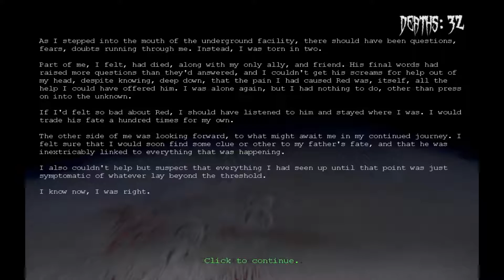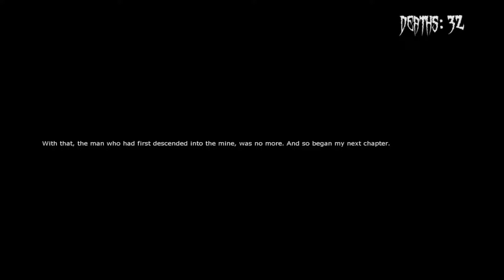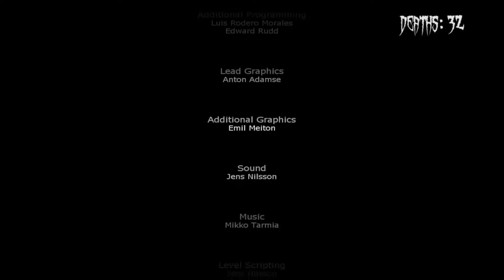Penumbra: Overture Part 11 - I'm Sorry Red (The End)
I finally reach my friend Red find myself in an awkward situation. The video ends with something that will make anyone want to play/watch the next game in the series, Penumbra: Black Plague (link below).